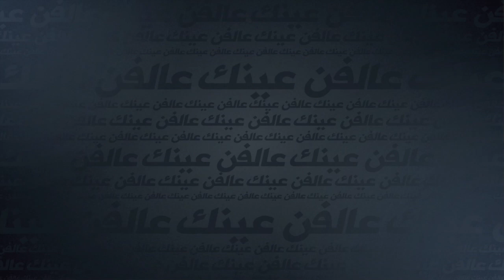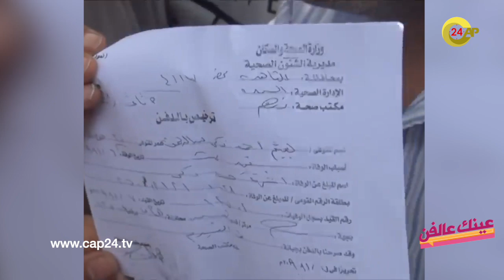عينك علفن:بنبشير وزواج مريم سعيد بخليجي.وفاة هيثم وحيدا.رمضان والملك.قرار كاردشيان.وفاة السايح